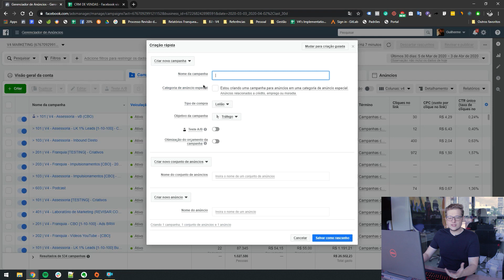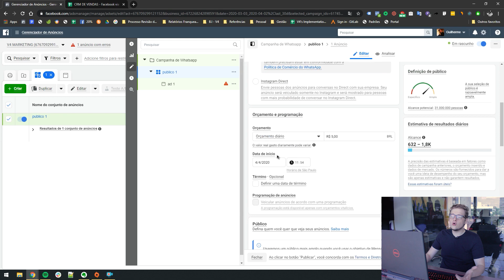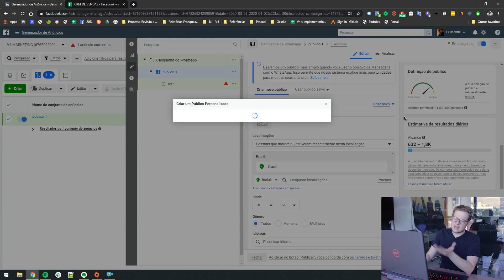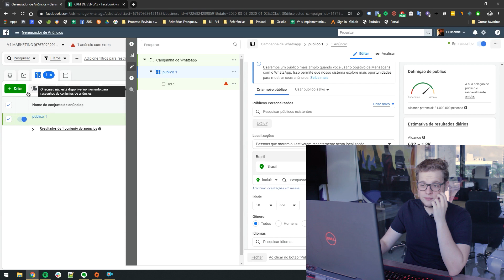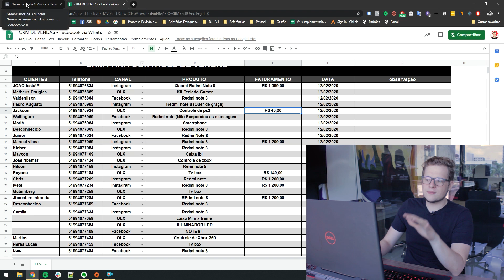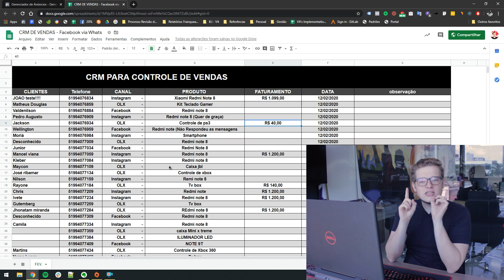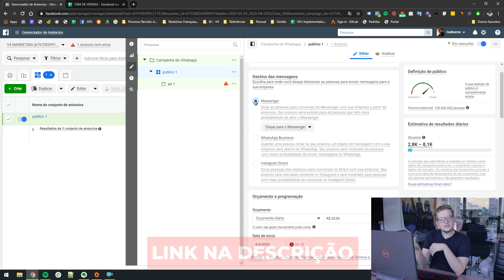Mais Leads e Mais Vendas com Whatsapp | V4 Tuts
Precisa de mais LEADS e mais VENDAS? Saiba que você pode usar o Whatsapp para conseguir isto.